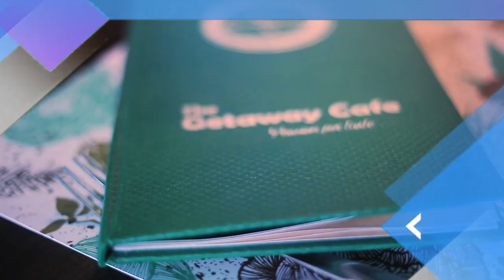Candid Adda with SayantaniGuhathakurta | Young Entrepreneur | Model | Actor | Bong N'Circle Ep- 37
Today on our Bong N'Circle, we have the gorgeous Sayantani Guhathakurta. An actor turned young Entrepreneur.
Watch the candid adda with her about her Brand new venture and her modeling, acting career.
3 helpful tips for aspiring models.

We congratulate her for her new Journey.